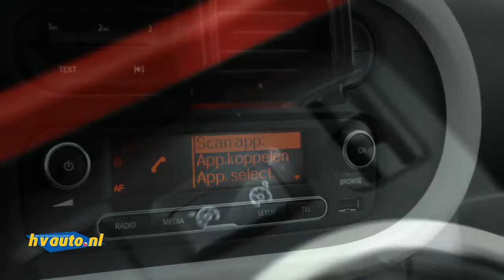Renault Twingo 1.0 SCE EXPRESSION | Airco | Cruise | Parkeersensoren